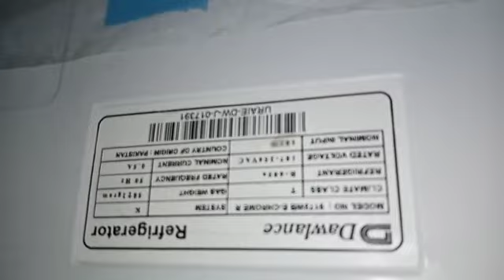REFRIGERATOR LOW COOLING ESHU